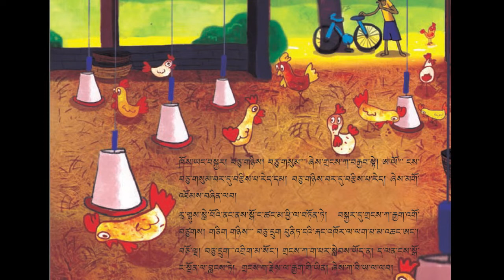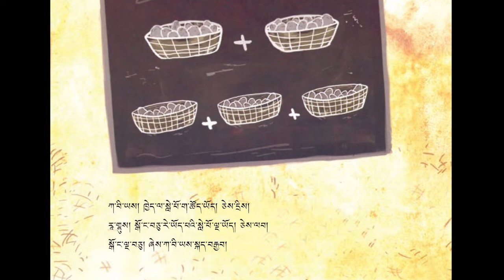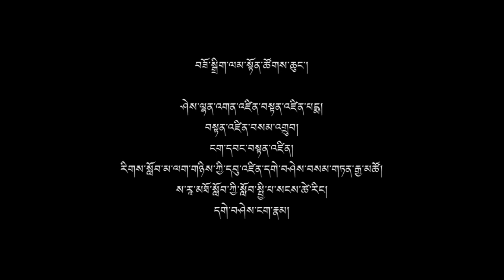Sherig Audiobooks: 28. སྒོ་ངའི་གྲངས་ཀ་འདི་ལྟར་རྒྱག་དགོས།